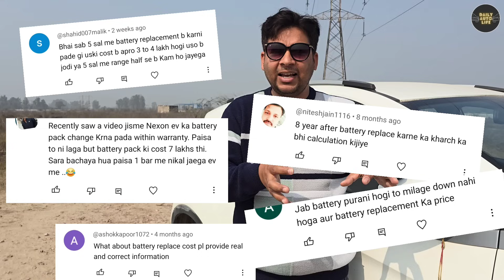7 लाख नहीं, सिर्फ़ 10 हज़ार में Change होगी EV Battery. Life भी 6 लाख Kilometer. सब चलाएंगे अब EV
7 लाख नहीं, सिर्फ़ 10 हज़ार में Change होगी EV Battery. Life भी 6 लाख Kilometer. सब चलाएंगे अब EV

Unique Digital Wireless Tyre Inflator:
Mobile Holder:
Dash Cam
Puncture Repair Kit:
TPMS:
Vacuum Cleaner
Floor Mat
Mud Flap be
Door Visor
Mobile Charger
Car Cover
Jumper Cable
Tyre Inflator
Micro Fibre Cloth
GPS Tracker
Car Perfume
Car Duster
Car Pressure Washer